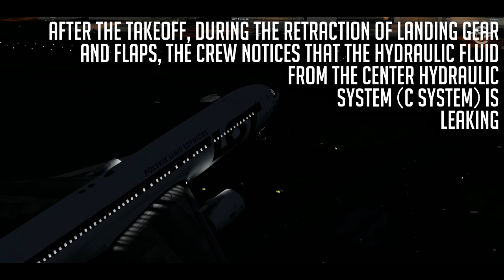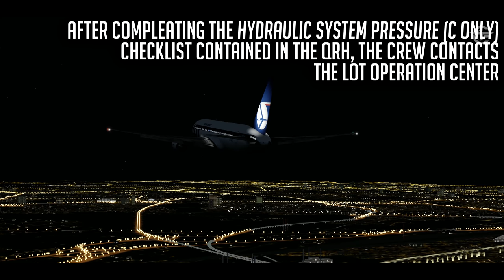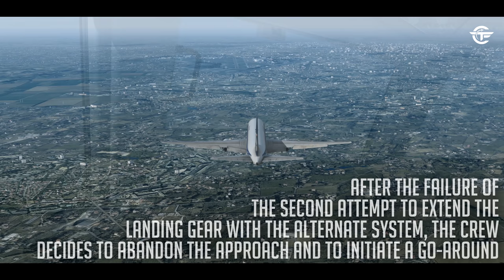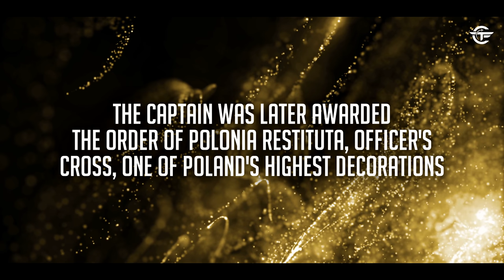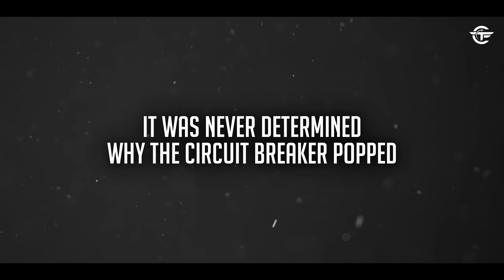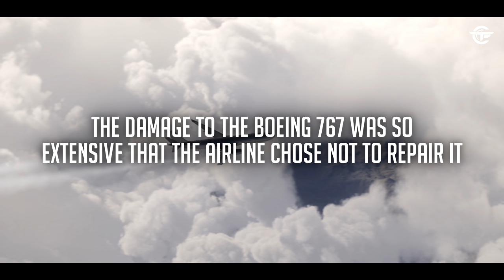Incredible Pilot Performs an Emergency Landing Without Wheels | Belly Landing | LOT 16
LOT Polish Airlines Flight 16 was a passenger service between Newark, United States, and Warsaw, Poland. On approach to Warsaw, the Boeing 767's landing gear failed to extend. Find out what happened.

Or Here:
Internal SSD
4K MONITOR
Standard Hard Drive